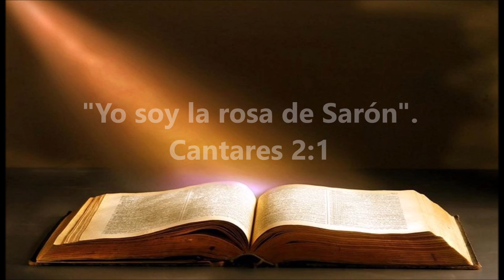MEDITACIÓN PARA LA NOCHE DE HOY - MV 1 de mayo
La rosa es una delicia para los ojos, y su perfume es agradable y refrescante: así también, cada uno de los sentidos del alma, ya sea el gusto, el tacto, el oído, la vista o el olfato espiritual, encuentra una adecuada satisfacción en Jesús. Tomada de Meditaciones Vespertinas de C H Spurgeon. En la voz de Milton Villanueva.